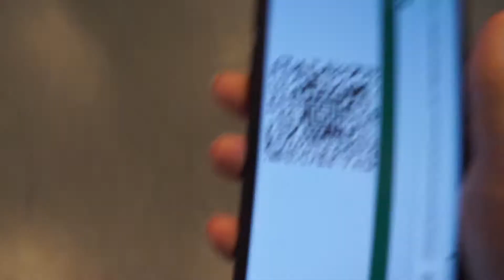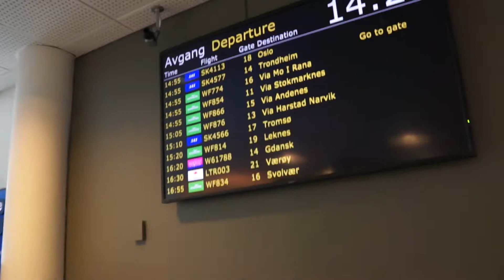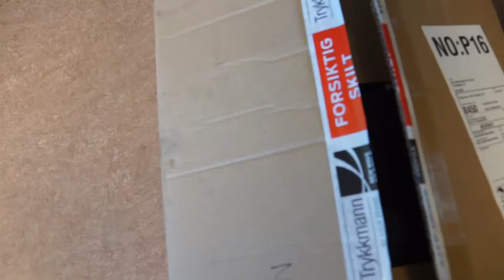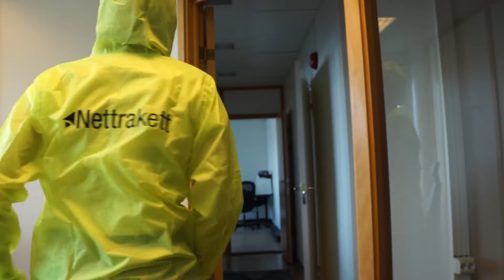Kundebesøk i Bodø og kurs i Oslo // Vlog episode 11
Endelig ny episode av vloggen! 😄 Bli med en svipptur til Bodø og kurs i Oslo i denne episoden av Nettrakett-vloggen 🎥